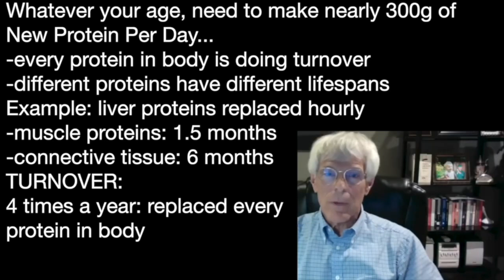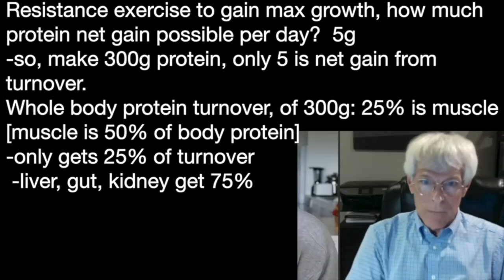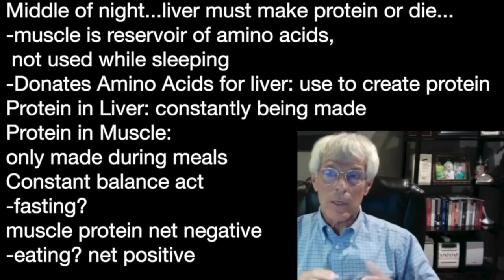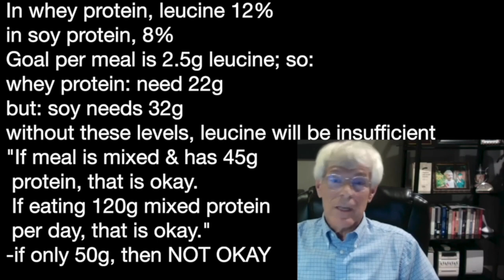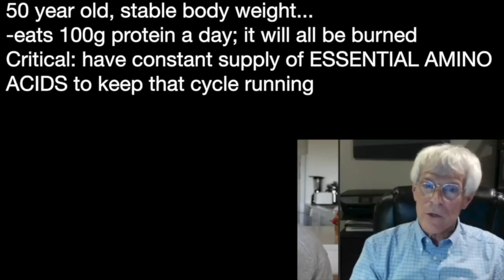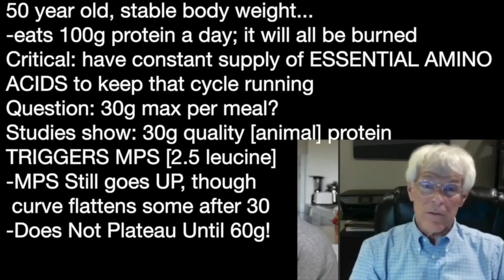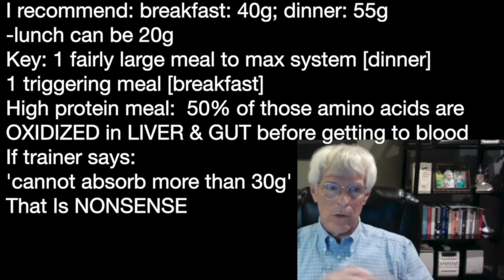DON LAYMAN | KIDNEYS: takes PROTEIN from MUSCLE while sleeping; fasting